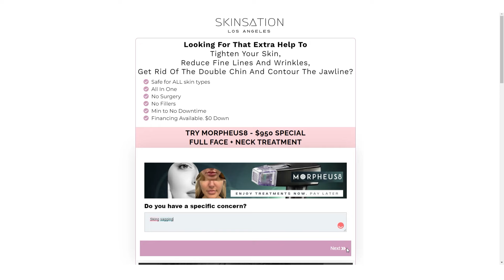Morpheus8 - $80 a month - Skin Tightening, Botox and Lip Fillers by Skinsation LA, Los Angeles, CA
$850 Special Full Face + Neck. As low as $80 a month

Skin Tightening, Botox and Lip Fillers by Skinsation LA, San Vicente Boulevard, Los Angeles, CA is a Medical spa, Facial spa, Laser hair removal service, Skin care clinic in Los Angeles County, California.

Address: 6310 San Vicente Blvd Suite 325 Los Angeles CA 90048

Plus code: 3J6J+5V Los Angeles California

People who searched for Skinsation LA also search:

filler in los angeles
filler injection
filler injection los angeles
filler injections
filler injections near me
filler la
filler lips
filler locations
filler removal
fillers ammermen los angeles
fillers and botox
fillers and botox near me
fillers in Los Angeles
fillers in la
best facial in la
best facial in los angeles
best facial la
best facial los angeles
best facials in los angeles
best filler for lips
best filler injector in los angeles
best filler los angeles
best fillers in los angeles
best fillers los angeles
best injector los angeles
best injectors los angeles
best jawline filler los angeles
best la lip injections
best laser hair removal
best laser hair removal in los angeles
best laser hair removal los angeles
best laser hair removal near me
best lip filler
best lip filler doctor los angeles
best lip filler in la
best lip filler la
best lip fillers in california
best lip fillers in la
best lip fillers near me
best lip fillets in la
best lip flip los angeles
best lip i hector in los angeles
best lip injections
best lip injections in la
best lip injections in los angeles
best lip injections la
best lip injections lis angeled
best lip injections near me
best lip injector los angeles
best lip injectors la
best lon angeles laser hair removal
best med spa in los angeles
best med spa los angeles
best okaces to get lip filler
best place for fillers in los angeles
best place for lip fillers los angeles
best place to get a lipflio in la
best place to get botox in los angeles
best place to get fillers
best places for dermal fillers los angeles
best products like dermal fillers for home use
best rated places for micronedling in los angeles with prices
best scar strips
better than botox los angeles
beverly hills botox
beverly hills lip augmentation
beverly hills lip fillers
bitox filler
bitsie tulloch botox
bootox spin
botix
botox - skin tightening botox and lip fillers by skinsation los angeles ca
botox  units
botox
botox LA
botox and filler
botox and filler in la
botox and filler near me
botox and fillers
botox and fillers los angeles
botox and fillers near culver city ca
botox and fillers nose
botox and lip fillers
botox and microblading
botox appointment los ange;e
botox armpits
botox bear me
botox brow lift los angeles
botox brow ridge
botox center la
botox certification
botox clinic
botox clinic los angeles
botox clinic near me
botox cosmetics day
botox cost
botox costs
botox cream
botox culver city
botox facial
botox facial los angeles
botox filler deal los angeles
botox filler near me
botox fillers
botox fillers los angeles
botox fillers near me
botox for face
botox for men
botox for men in los angeles
botox for men los angeles
botox for sale
botox for sweating
botox for yummy smile
botox free
botox in LA
botox in granada hills
botox in jaw
botox in jawline
botox in koreatown
botox in the bottle” biotulin
botox in the jaw
botox in van nuys
botox injection
botox injections cost
botox injections near me
botox jaw
botox jaw slimming
botox koreatown
botox la califonia
botox la california
botox la prairie
botox lip filler in california
botox lip flip los angeles
botox lip flip near me
botox lip flip price near california
botox lip injections
botox lips medical
botox los angeles ca
botox los angeles sale
botox lyme
botox manufacturer
botox marina del rey
botox medspa in la
botox near los angeles ca
botox near me los angeles
botox near me los angeles ca
botox near me now
botox near sylmarca
botox newr me
botox newr me near me costa mesa ca
botox next to my house
botox on jaw
botox on lip
botox on nose
botox on nose frowns
botox or fillers
botox party
botox party los angeles
botox place in la
botox poor postire los angeles
botox price
botox price per unit los angeles
botox removal
botox rf microneedling ipl los angeles
botox round face treatment los angeles
botox services
botox stroll la
botox tmj injections
botox today
botox tray
botox treatment
botox treatment for cheeks
botox underarms
botox undereye
botox units
botox van
botox west hollywood
botox wilshire blvd
botoxnear me